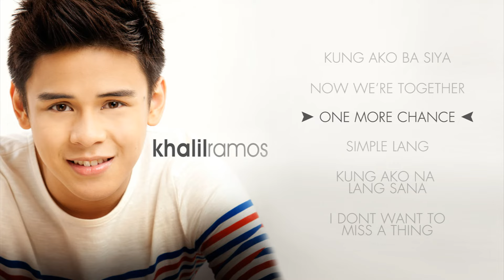Khalil Ramos - Khalil Ramos | Non-Stop OPM Songs ♪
Listen to the official audio of Khalil Ramos non-stop songs.

00:00 - 03:22 Kung Ako Ba Siya

03:23 - 06:27 Now We're Together

06:28 - 10:54 One More Chance

10:55 - 14:12 Simple Lang

14:13 - 17:55 Kung Ako Na Lang Sana

17:56 - 22:28 I Don't Want to Miss A Thing